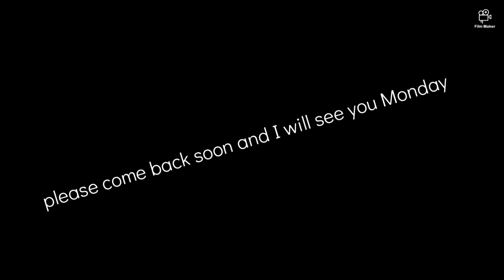moving meditations challenge breakdown.